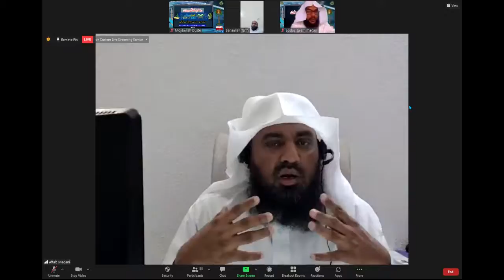عاشوراء اور کربلا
*یک روزہ ورچوئل سیمینار*
بعنوان:۔
*ماہ محرم:فضائل  و بدعات*

*فضیلۃ الشیخ  آفتاب عالم سلفي مدنی*

*بتاریخ:5 محرم 1443ھ ۔ مطابق :13 اگست 2021ء*
وقت : 5:00 بجے شام(سعودی) 7:30(انڈیا)